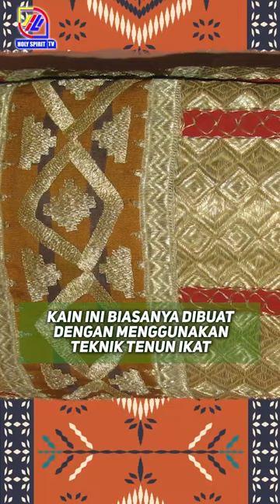Mengenal Ulos, Kain Tenun Khas Suku Batak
Ulos dikenal sebagai kain khas dari suku di Sumatera Utara yakni Batak. Kain ini kerap digunakan pada upacara adat.

Pada awalnya kain ulos digunakan sebagai pakaian sehari-hari masyarakat Batak. Selain dipakai untuk pengganti baju maupun sarung, ulos juga dipakai sebagai penutup kepala, hingga selendang.

Dalam booklet bertajuk "Mengenal Ulos" oleh Titit Lesatri, S.Si disebutkan bahwa bagi masyarakat Batak, ulos merupakan benda yang mempunyai kekuatan dan kedudukan tinggi. Oleh karena itu, terdapat banyak pantangan dan larangan yang tidak boleh diabaikan.

Misalnya, panjang ulos haruslah mengikuti aturan tertentu, jika aturan tersebut tidak dipakai maka bisa saja akan berakibat maut pada 'tondi' atau roh si penerima ulos. Sebaliknya, apabila ulos dibuat sesuai dengan aturan dengan ukuran dan pola tertentu, maka ulos dapat dijadikan sebagai pembimbing dalam kehidupan.

Jasa Live Streaming Event  dan Acara Lainnya, Kontak Wa: 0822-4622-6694

✐Welcome to "Holy Spirit TV" - the place where I promote lesser known, but amazing  artists